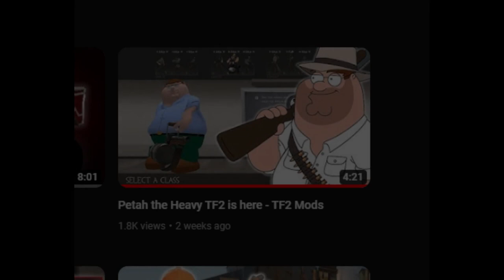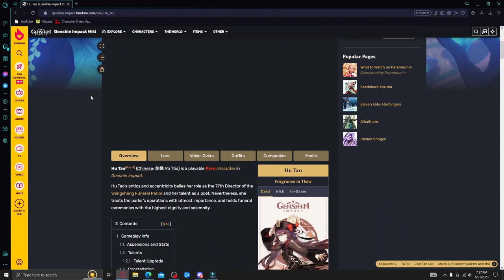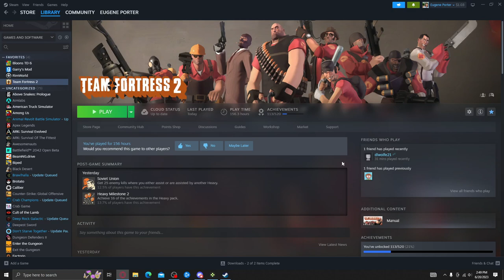Peter Griffin Gaming - TF2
more beter
Music

Most of the music is all remixes by Qumu and Noteblock with one or two stock Nintendo songs. Aswell as some songs made by Valve (TF2 songs pretty much)